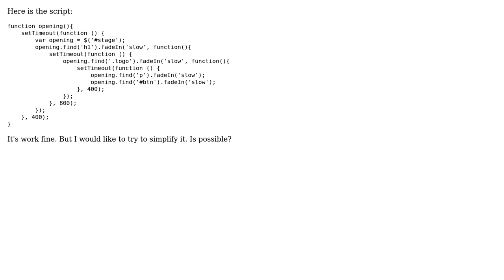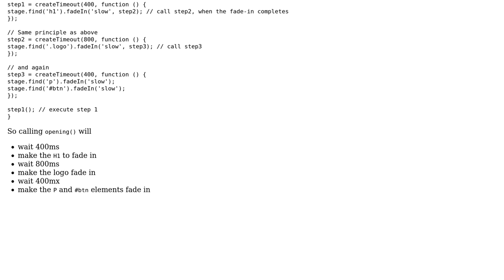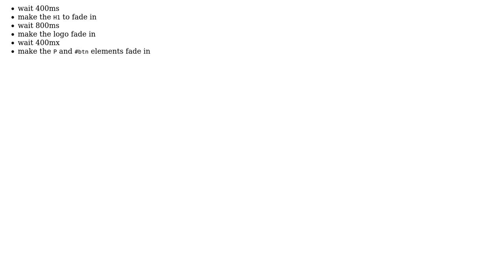Code Review: Trying to simplify a setTimeout sequence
With thanks & praise to God, and with thanks to the many people who have made this project possible! You are responsible for your own actions.